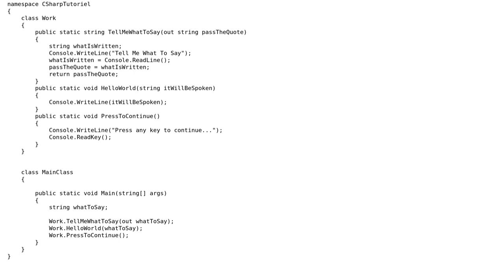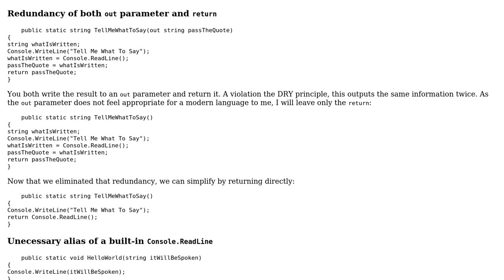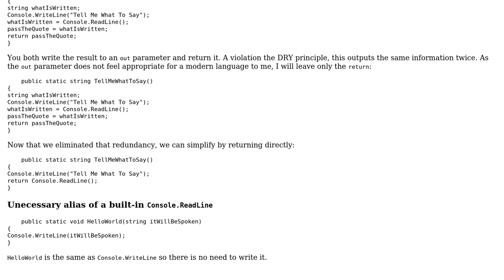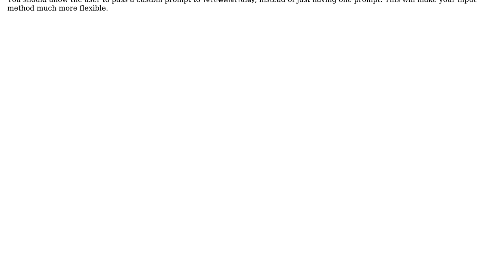Code Review: Parroting user input (2 Solutions!!)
Code Review: Parroting user input

With thanks & praise to God, and with thanks to the many people who have made this project possible! | Content (except music & images) licensed under CC BY-SA | Music | Images & others | With thanks to user Heslacher user dfhwze user Clol7 user Caridorc and the Stack Exchange Network Trademarks are property of their respective owners. You are responsible for your own actions.